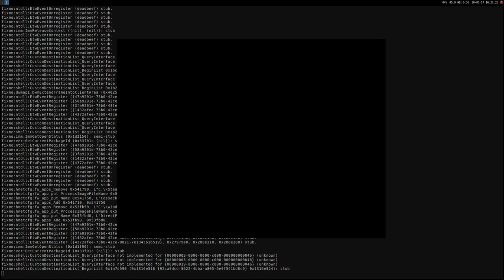Cossacks: Back to War ·· Linux Gameplay using Wine